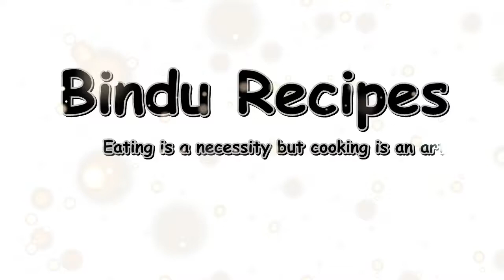Boiled Egg Gravy In Tamil | Bindu recipes | Boiled Egg Masala | With Eng Subtitle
Egg masala gravy recipe , A simple, quick, flavorful, hot and delicious egg gravy that pairs well as a side with plain basmati rice, biryani, chapati, PARATHA and pulao. It also goes well with any tiffen recipes like idli, dosa, idiyappam, aapam, etc.
There are numerous ways an egg gravy is made in India. Each home and region may have a different recipe.
I make egg gravy in so many ways. The egg masala recipe shared here will yield you a very delicious, aromatic and moderately spicy dish.